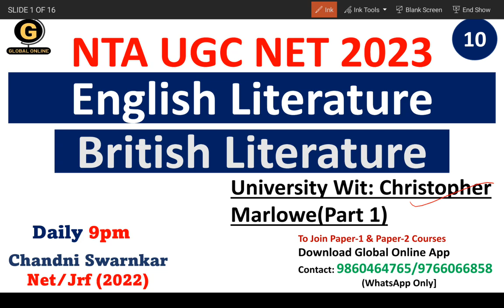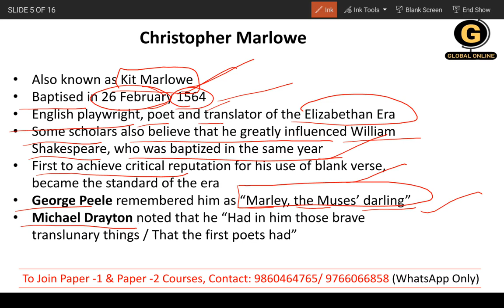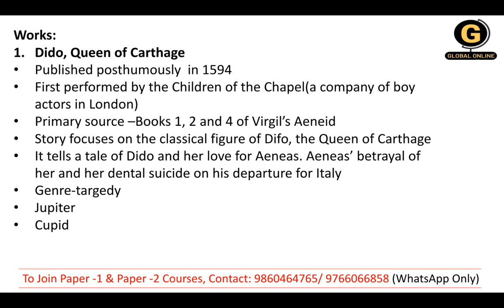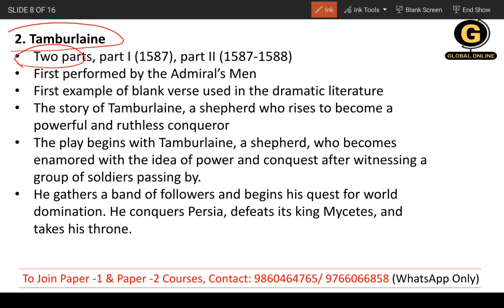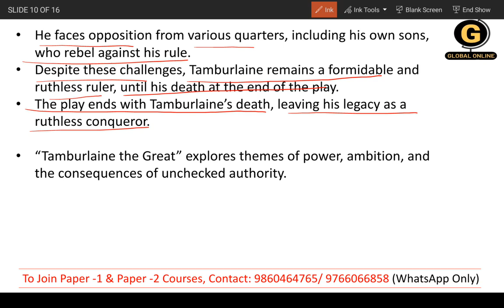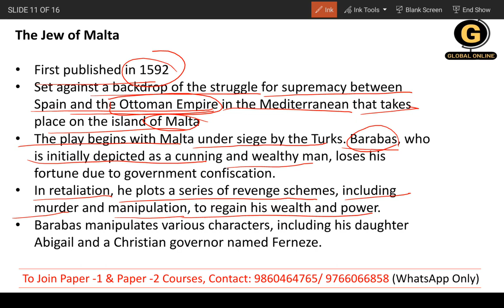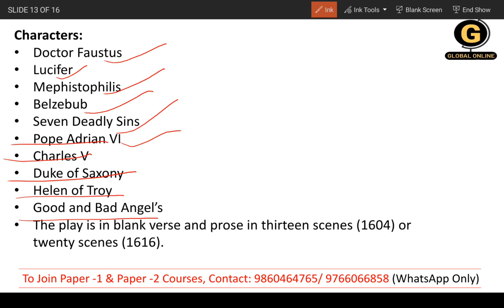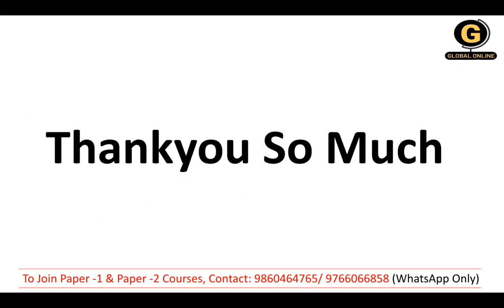Christopher Marlowe| University Wits| British Literature for UGC NET Exam| English Literature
Welcome to our Global Online Platform. In this video, we will be providing a detailed analysis and discussion of the BRITISH LITERATURE: CHRISTOPHER MARLOWE(UNIVERSITY WITS).

The UGC NET PYQ is an essential resource for aspiring candidates preparing for the NTA NET exam in English Literature. In this video, we will go through the THE BRITISH LITERATURE: CHRISTOPHER MARLOWE(UNIVERSITY WITS)

exploring their content, context, and relevance to the field of English Literature.

Let's dive into the world of English Literature together!

Online Courses available on Global Online app:

           1.UGC NET ECONOMICS
           2.UGC NET COMMERCE
⏩ KSET/NESET/APSET/JKSET
⏩ MHSET Chemistry
⏩ MHSET Economics
⏩ MHSET Commerce
⏩ MHSET Management